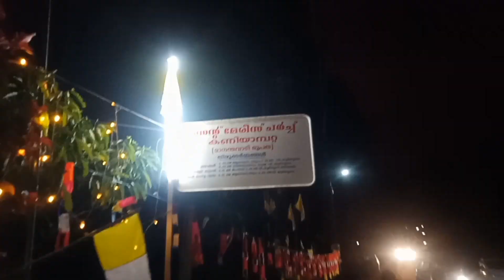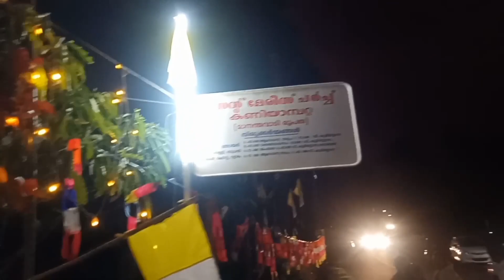കണിയാംപറ്റയിലേയ്ക്ക് ആദ്യമായ് ഒരു പ്രദക്ഷണം